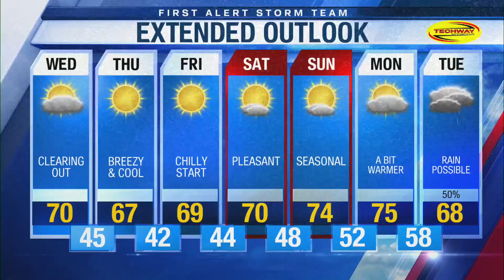Geneva Co. teen's journey on "American Idol" comes to an end in Hollywood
The journey has come to an end for a Geneva County teen who was competing on "American Idol".